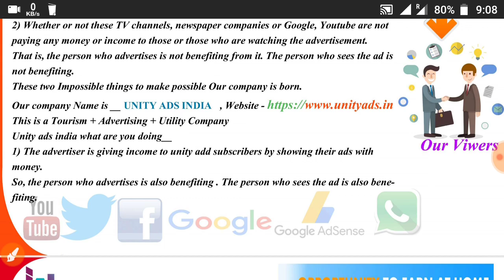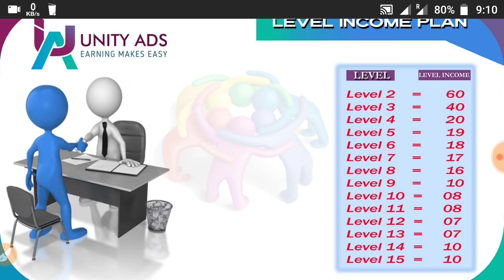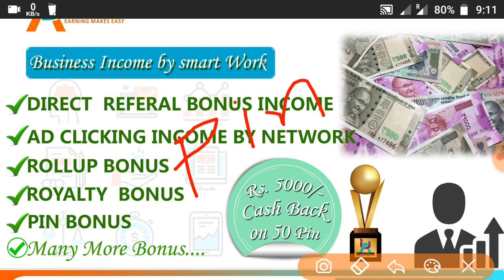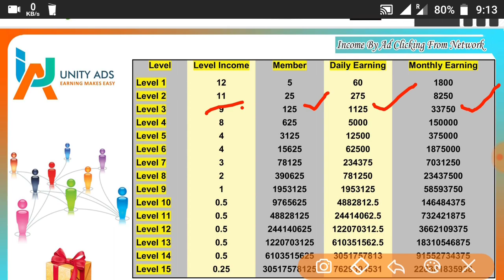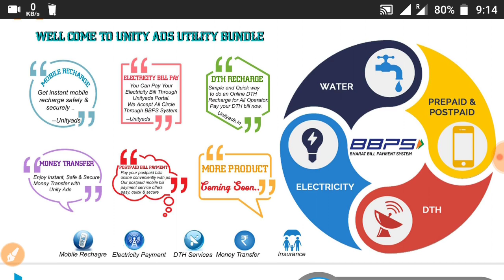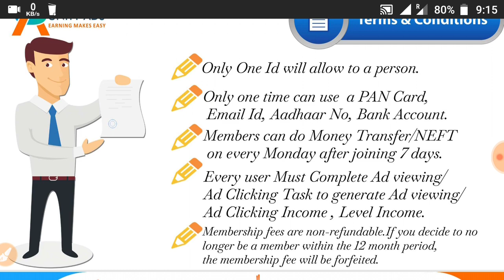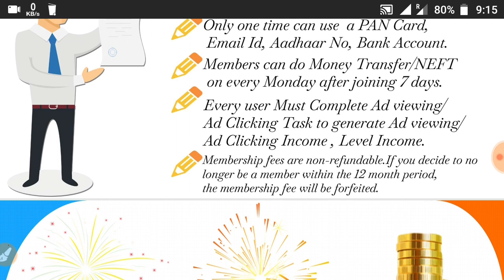Unity Ads full Plan Analysis and How to join Unity Ads ?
নিচে দেওয়া লিংকে ক্লিক করে আপনারা বিনামূল্যে Unity Ads জয়েন করতে পারেন ।

MY GEARS :-

GREEN SCREEN

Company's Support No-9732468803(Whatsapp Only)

Model Study